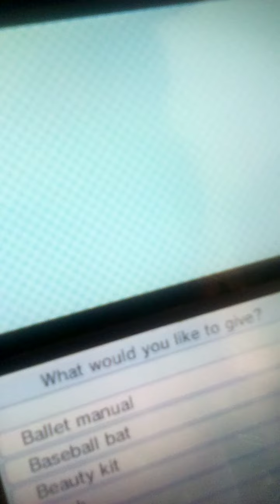Justin's Birthday 2021 106 subscribers special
Justin Fletcher is 51 today and he is a legend and all the islanders love him especially Rainer and Robert The Islanders are also pleased about 106 subscribers Happy Birthday Justin